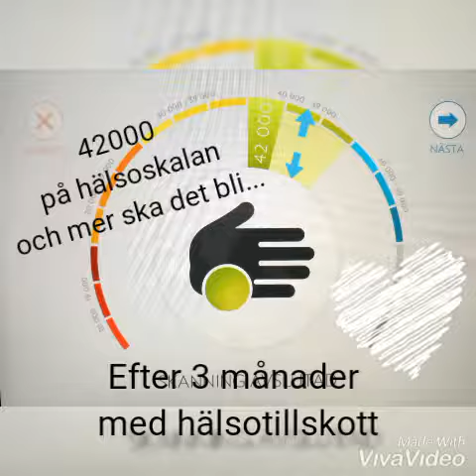Vlogg dansKarro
Scanner, livet♥️